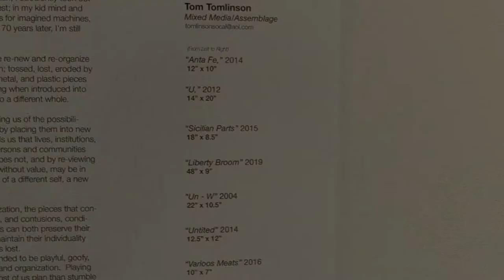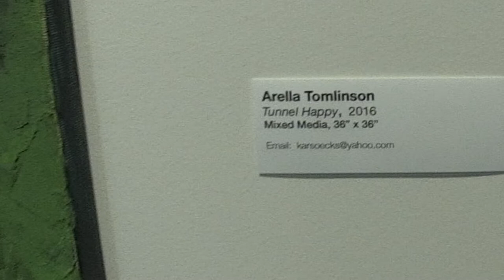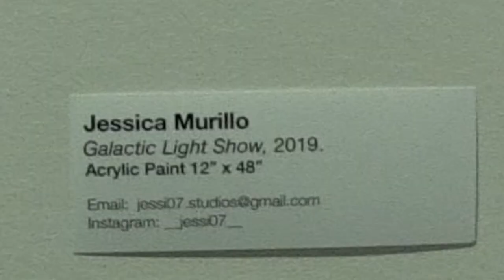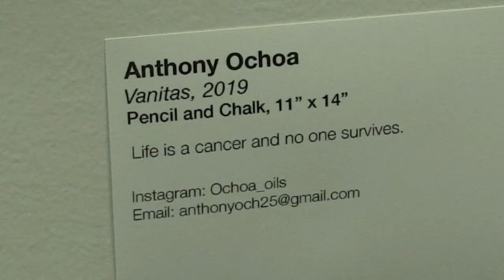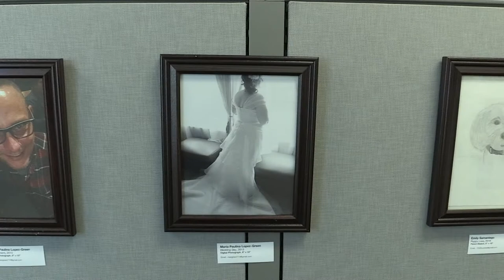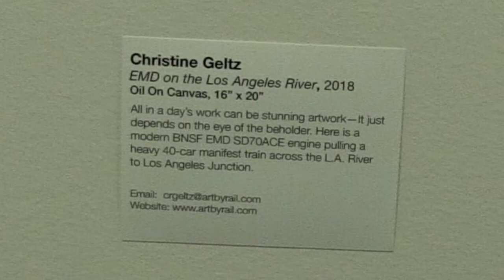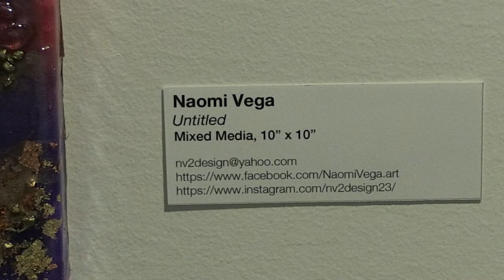Mt Sierra College Art Show I March 15, 2019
Mt. Sierra College Art Show, Presented by Mt Sierra College Students and The Monrovia Association of Fine Arts
March 15 and 16, 2019